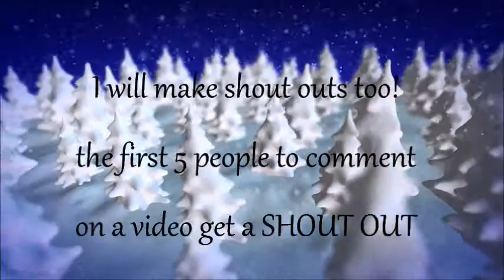Welcome To My Channel